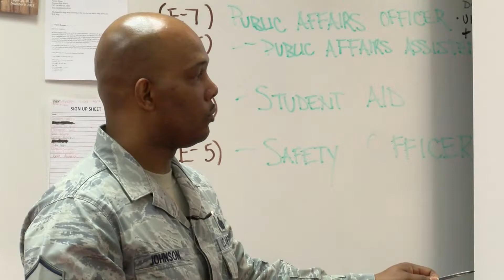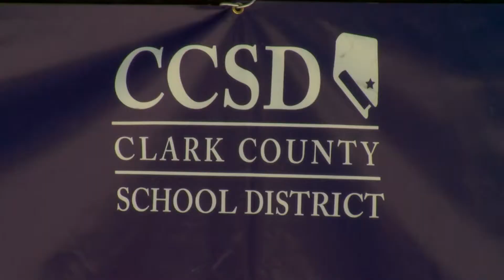Troops to Teachers Package